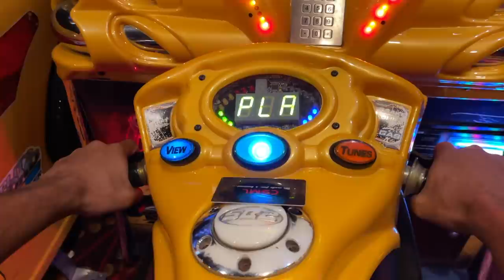😰She thought me bad🍺| We return to Chennai💛| TTF | tamil | Cruise ship🚢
😍Meet up update🔥

Date and time :

       June 29 at 3 pm